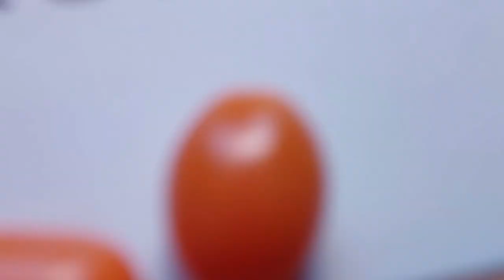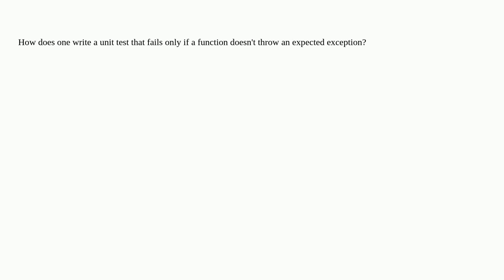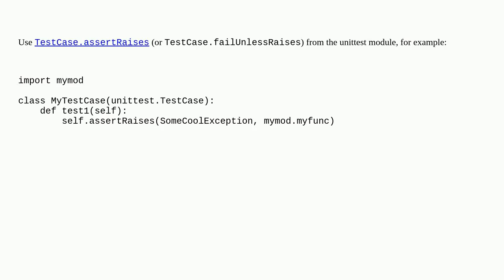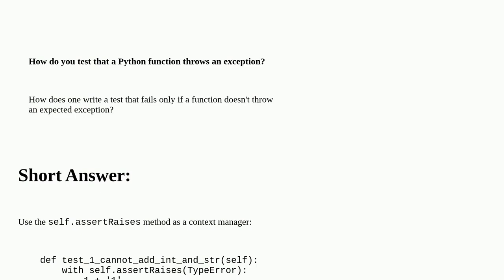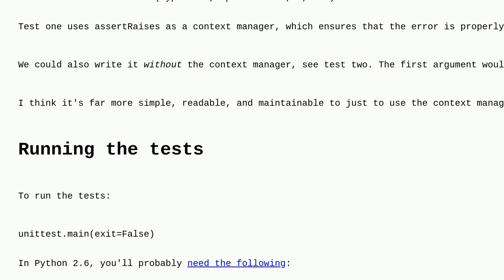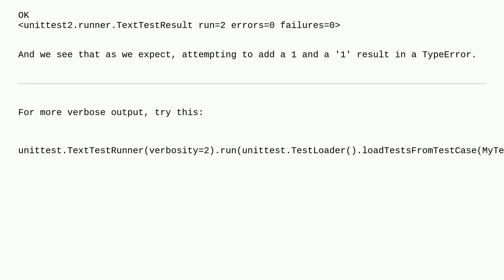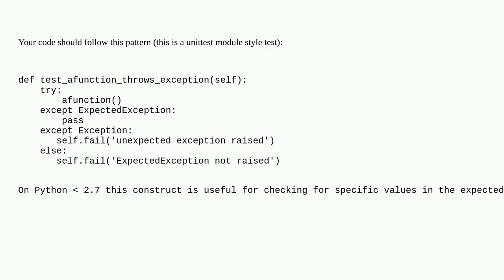How do you test that a Python function throws an exception?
A special thanks goes out to the community

  unit-testing python exception